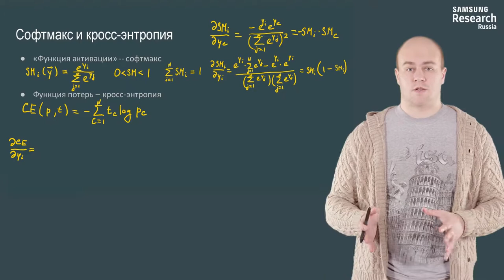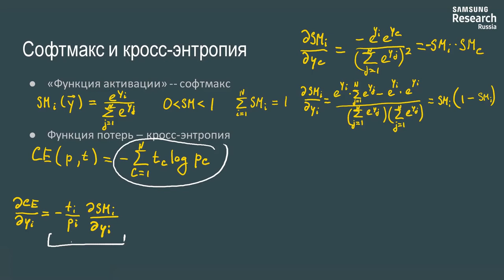Нейронные сети и компьютерное зрение - 56 урок. Многоклассовая классификация. Софтмакс.